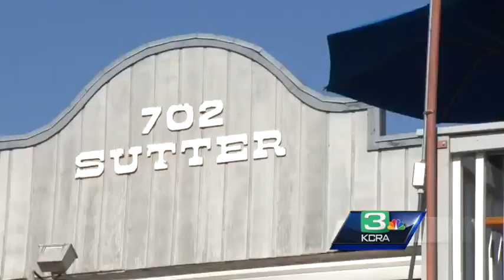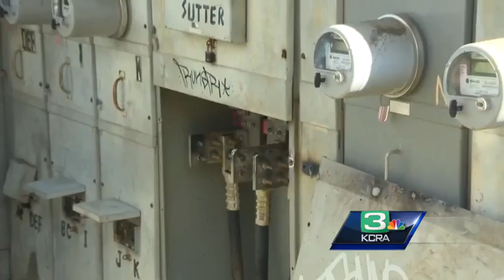Fire ignites in Hacienda Restaurant in Folsom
Employees at the Hacienda Restaurant showed up Sunday morning to find their building on fire.